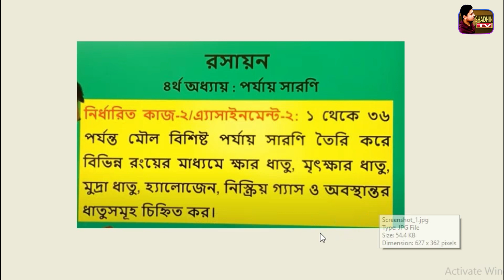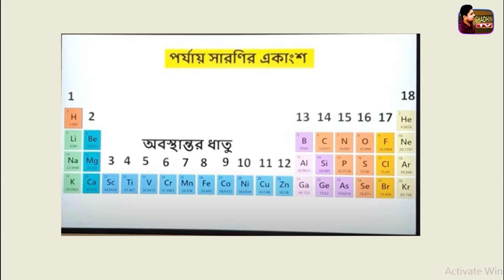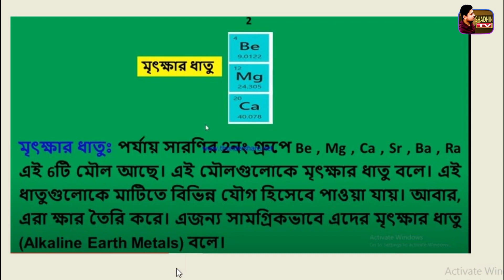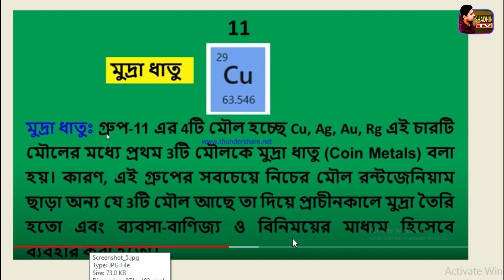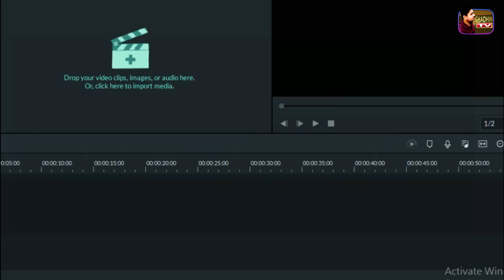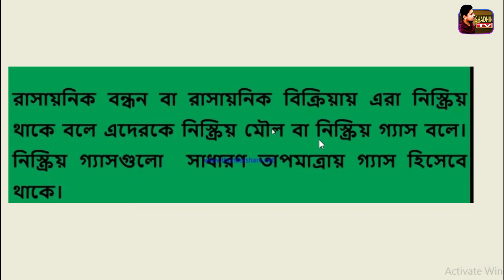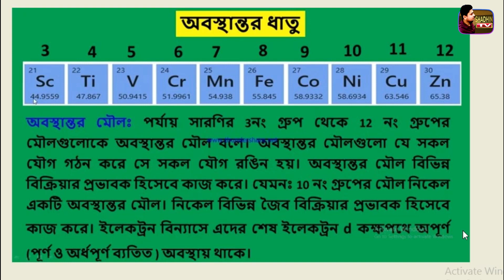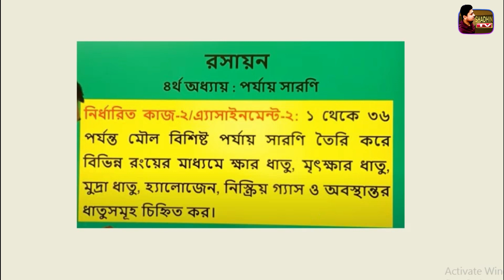নবম শ্রেণির ৩য় সপ্তাহের রসায়ন অ্যাসাইনমেন্টের উত্তরপত্র।।Class Nine Chemistry Assignment 3rd we।।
Will See You On The Next Funny Video.

Video Edited By: Shadhin khan

তৃতীয় সপ্তাহের রসায়ন অ্যাসাইনমেন্টের উত্তর নবম শ্রেণী। chemistry assignment class 9 third week.

class 9 chemistry assignment,class 9 chemistry assignment answer,assignment answer class 9,নবম শ্রেণীর রসায়ন অ্যাসাইনমেন্ট,রসায়ন এসাইনমেন্ট উত্তর নবম শ্রেণি,তৃতীয় সপ্তাহের এসাইনমেন্ট উত্তর,নবম শ্রেণীর তৃতীয় সপ্তাহের অ্যাসাইনমেন্টের উত্তর,নবম শ্রেণীর তৃতীয় সপ্তাহের অ্যাসাইনমেন্টের উত্তর,নবম দশম শ্রেণীর রসায়ন অ্যাসাইনমেন্ট এর সমাধান,তৃতীয় সপ্তাহের রসায়ন অ্যাসাইনমেন্টের উত্তর,রসায়ন অ্যাসাইনমেন্ট,3rd week chemistry assignment answer